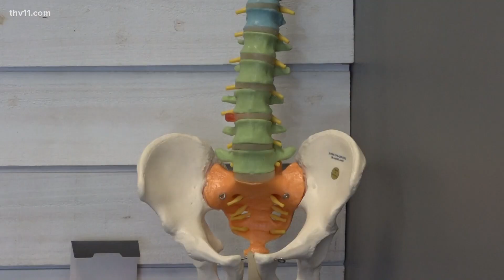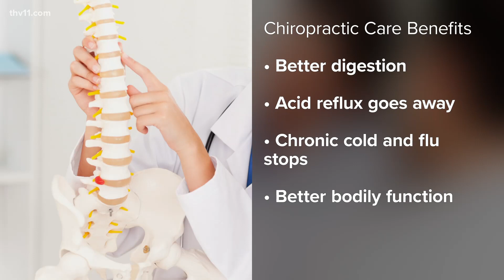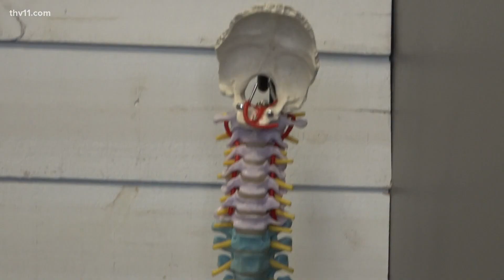How chiropractic care can help align your wellness needs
Chiropractic is the science, art, and philosophy of looking to the nervous system in order to help keep the body moving correctly.